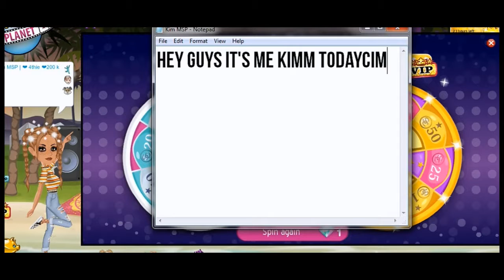COACHELLA KNOCKOFF THEME | MSP Theme Review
when do you think rare week will be?

my usernames:us:twinklemspstar17 us backup:/tropics
uk:tro pics
uk backup:twinklemspstar
nz:/tropical/
au:twinklemspstar1724
ie:twinklemspstar1724
ca:twinklemspstar17
ca backup:twinklemspstar1724
send me an auto on an server for a free cookie ;)feel free to add me on any server! ilyasm